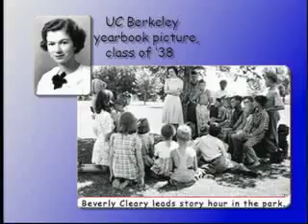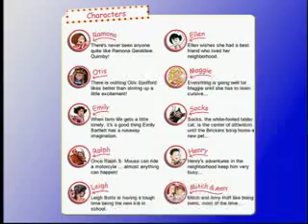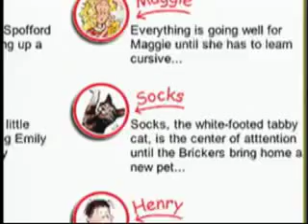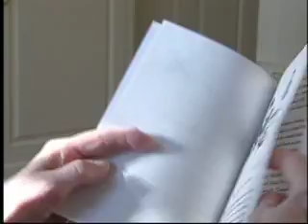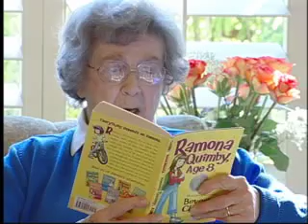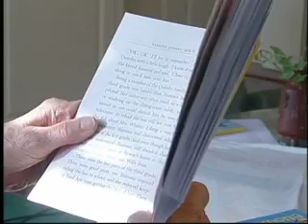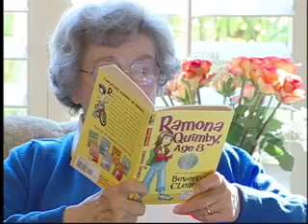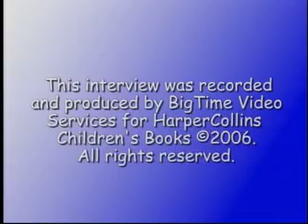Interview with author Beverly Cleary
When Julie Christopher from HarperCollins Children's Books contacted me to videotape an interview with Beverly Cleary I was thrilled. After all, she was my favorite author as a child. Now 35 years later her work is on the NEA's Top 100 favorite Children's Books for Teachers and Children.

Her editor Barbara Lalicki conducted the interview in Ms. Cleary's Carmel home. April 12, 2006 her 90th birthday is Drop Everything and Read Day or DEAR. We hope everyone does just that!

BigTime Video Services
Director of Photography, Editor: Phillip Powell
Producer & Makeup: Peri Basseri
2nd Camera and sound: Jayna Kersh
Interviewer: Barbara Lalicki
Executive Producer: Julie Christopher